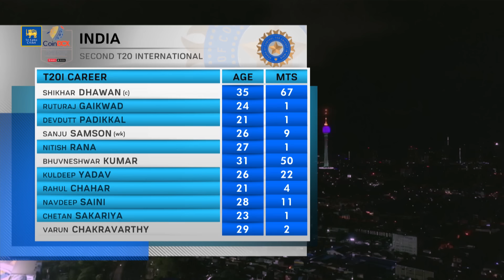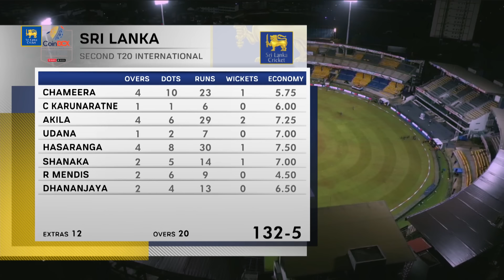Sri Lanka seal last-over win to level series | 2nd T20I Highlights | Sri Lanka vs India 2021